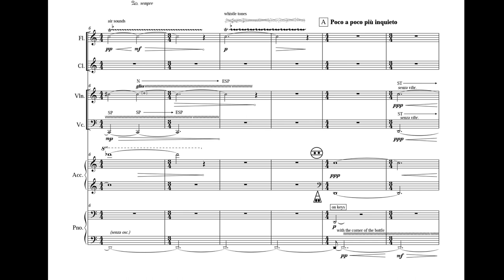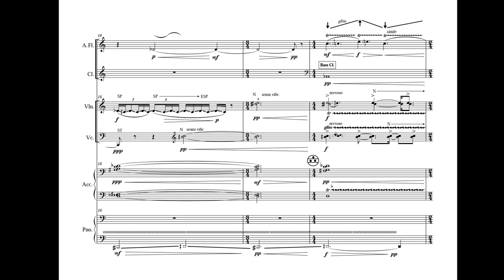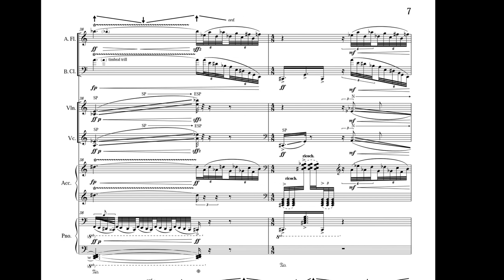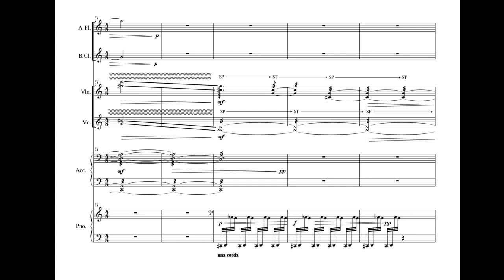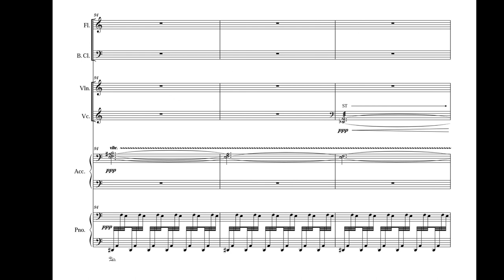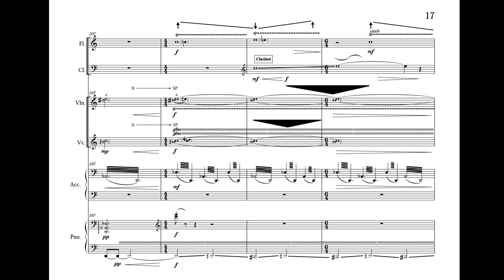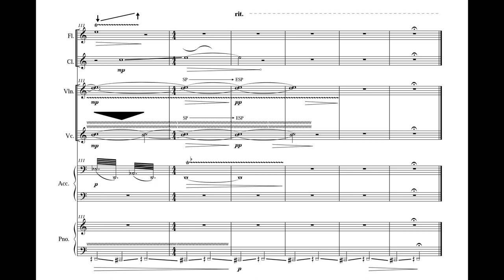Grzegorz Pieniek - IDYLL (w/ score) (for ensemble) (2014)